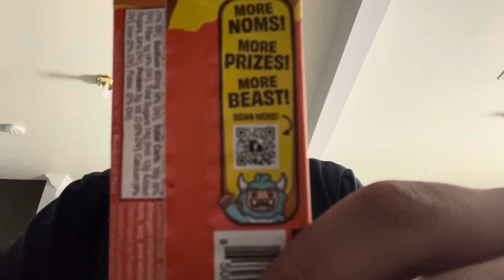Eating @MrBeast’s deez nut candy bar.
I feel the power MrBeast coming inside of me